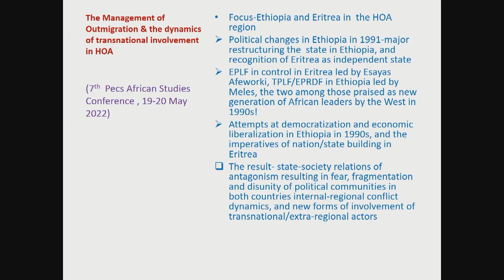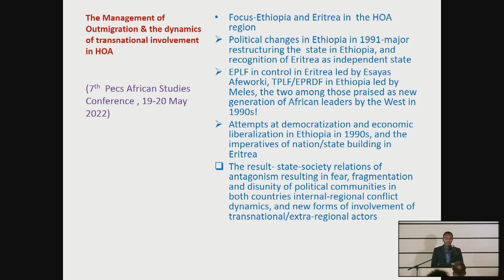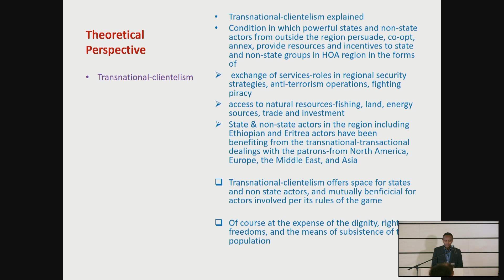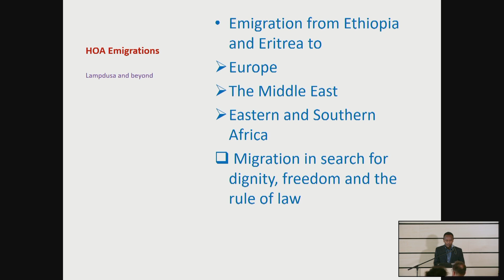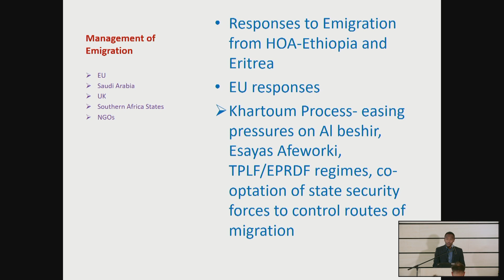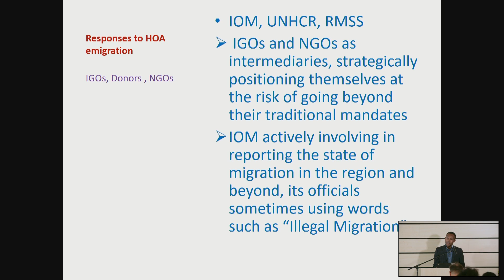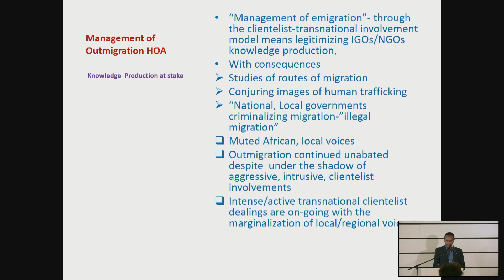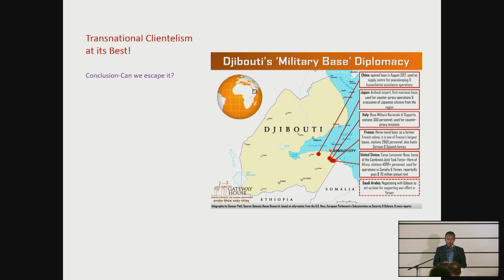Solomon Golfie: The “Management” of Outmigration and the Dynamics of...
7th Pécs African Studies Conference
19-20 May, 2022
Library and Knowledge Centre
University of Pécs, Hungary

Solomon Golfie: The “Management” of Outmigration and the Dynamics of Extra-Regional Involvement in the Horn of Africa